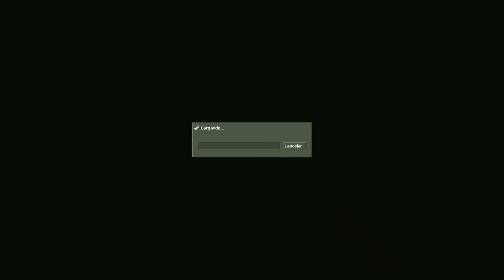OPPOSING FORCE (Guia) (Parte 7)- KREISRAMBO